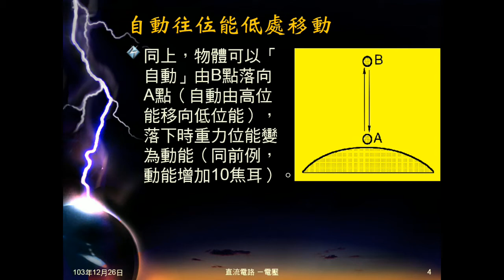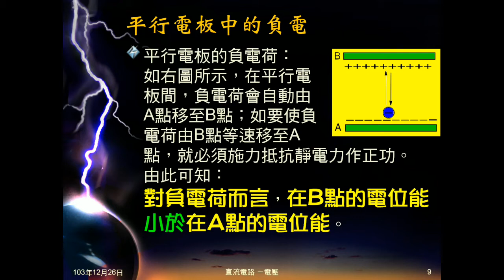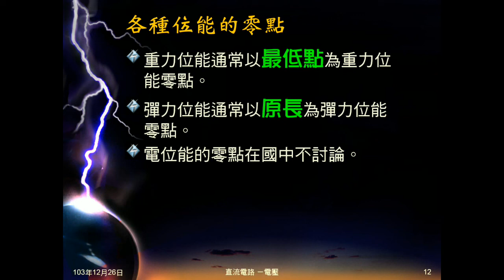103學年國三理化 直流電路07：自然趨勢、電位能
說明位能變化的自然趨勢，以重力位能、彈力位能為例，由此帶出力（作功）與位能的關係。說明何謂電位能，以平行電板的帶電粒子，說明電位能高低。再度說明位能沒有零點，須任意指定，說明重力位能、彈力位能的零點。